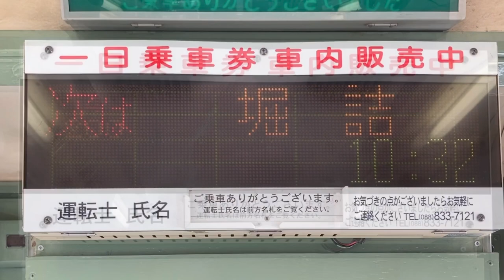とさでん交通800形 LED車内案内表示器・運賃表 803号車